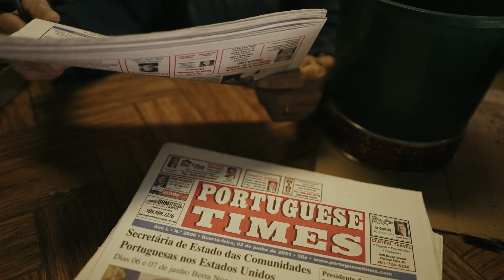Superior Court Associate Justice Luis M. Matos